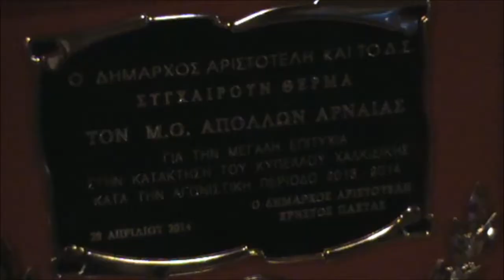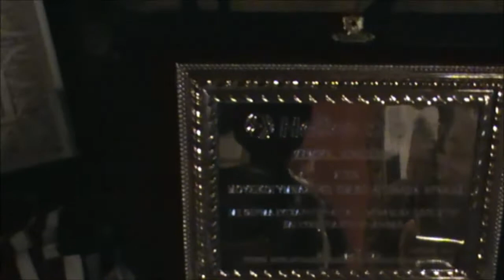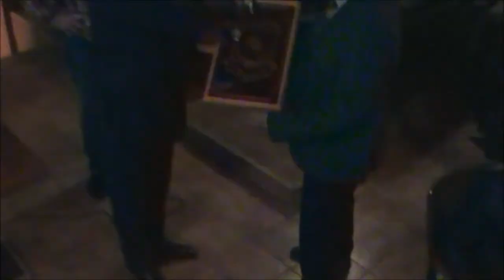Βράβευση του νταμπλούχου Χαλκιδικής Απόλλωνα της Αρναίας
Λήψη Στέλιος Ρήγας
Εκδήλωση βράβευσης του νταμπλούχου Χαλκιδικής 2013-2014  στο ποδόσφαιρο Απόλλωνα της Αρναίας, από την χορηγό εταιρεία Ελληνικός Χρυσός, που πραγματοποιήθηκε στο ¨Πράσινο Χωριό¨ την Τρίτη 29 Απριλίου 2014